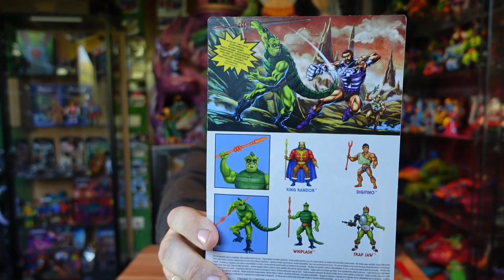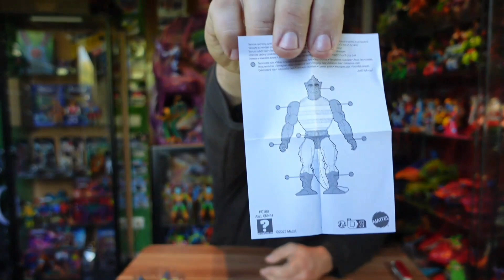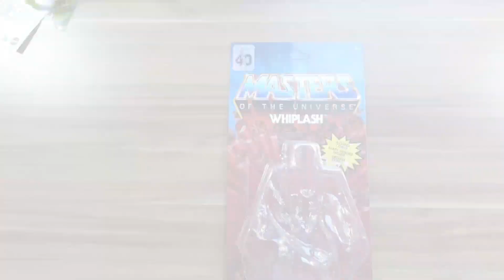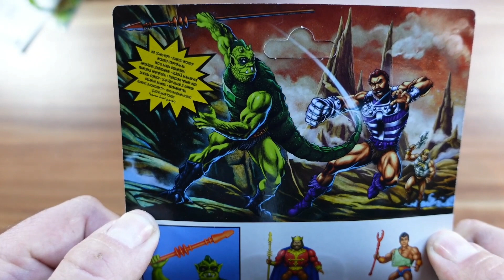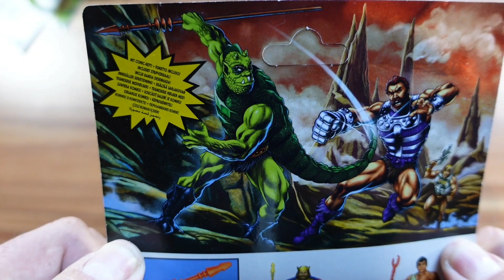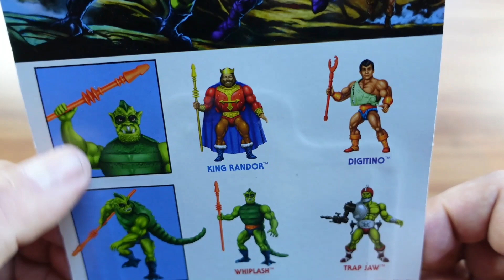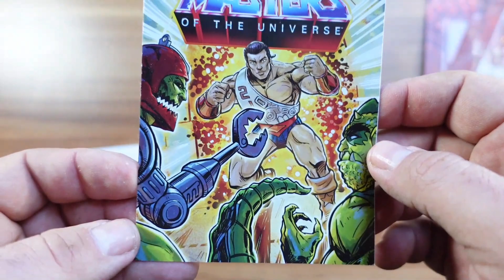Der Krieger aus dem Drachenland - Masters of the Universe Origins Whiplash Unboxing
Er ist endlich da. Der Krieger aus dem Drachenland:)

Song Title: He-Man - Symphonic Orchestra
Music recomposed and arranged on keyboard by Patrick Kron

Die Retrogruppe schlechthin für jeden der auf coole und nostalgische Sachen steht:)! Facebook Retromania Das beste von früher 80er 90er 2000er...